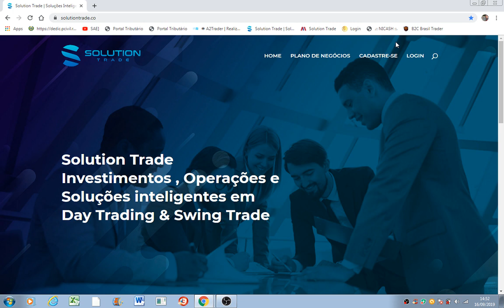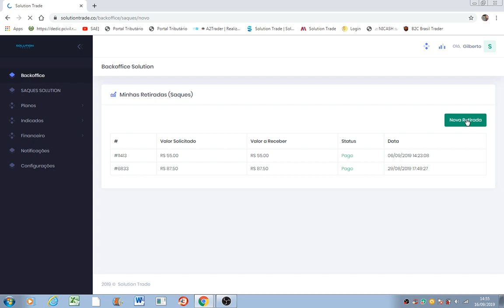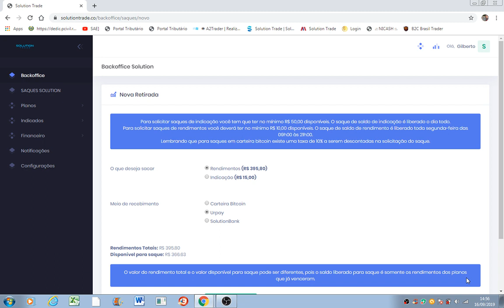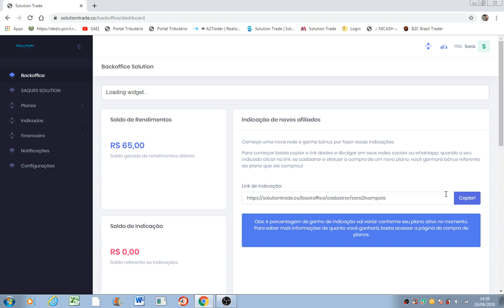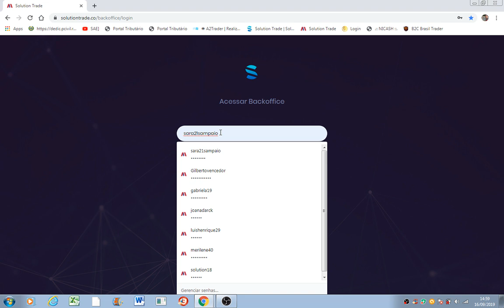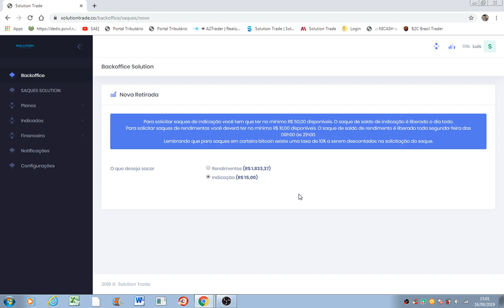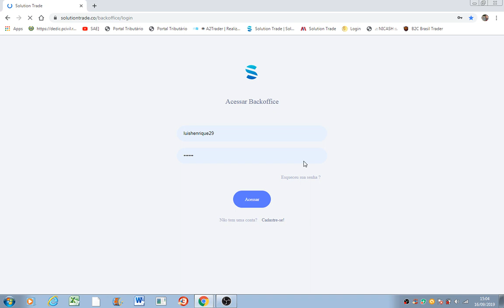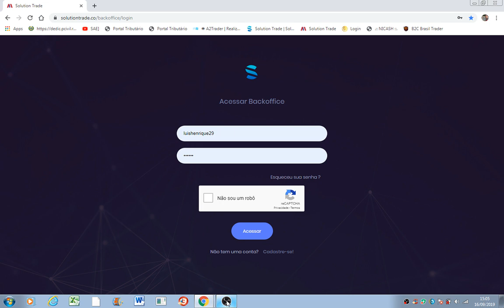SOLUTION TRADE EMPRESA FRAUDULENTA 16/09/19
NÃO SE CADASTREM ATÉ QUE SEJA RESOLVIDO OS SAQUES:
NOME DO DIRETOR DA SOLUTION: Jonathan Soares Pinto E CPF: 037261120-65
POLÍCIA FEDERAL EM CIMA DELE!!!